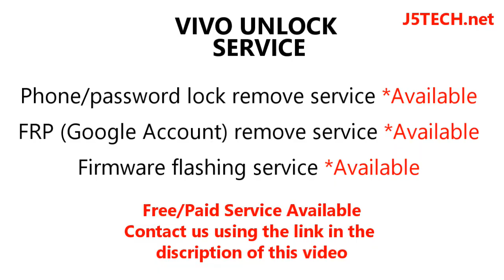How to Unlock Vivo Y12s - PD2036F_Meta FRP unlock, password remove & flashing service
Vivo Y12s (PD2036F_Meta) FRP unlock, password remove & flashing service (Unlock Service)

Vivo Y12s has different variants, these are (PD2036F_Meta)

Bypass Vivo Y12s (PD2036F_Meta)Google Account Lock
Bypass Vivo Y12s (PD2036F_Meta) Network Lock
Bypass Vivo Y12s (PD2036F_Meta) Google (FRP) Lock

Unlock Vivo Y12s (PD2036F_Meta) Google Account
Unlock Vivo Y12s (PD2036F_Meta) Google (FRP) Lock